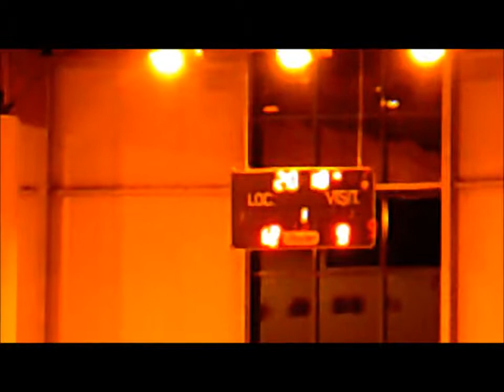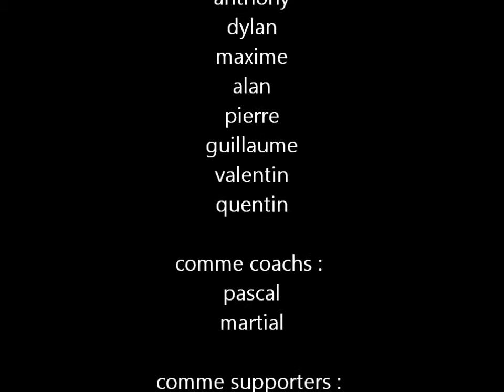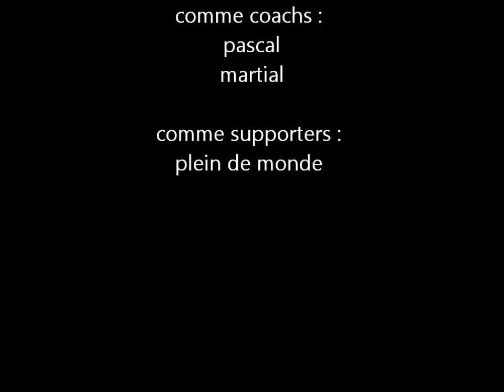hand chatillon trevoux